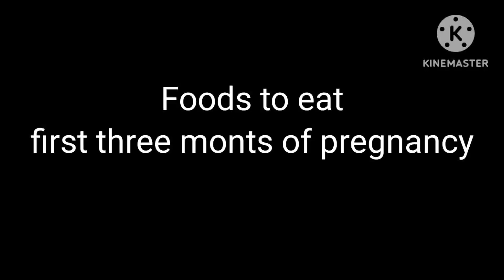ಮೊದಲ ಮೂರು ತಿಂಗಳ pregnancy ಯಲ್ಲಿ ತಿನ್ನಬಹುದಾದ ಆಹಾರ ಕ್ರಮ|Foods to Eat During First Three Months